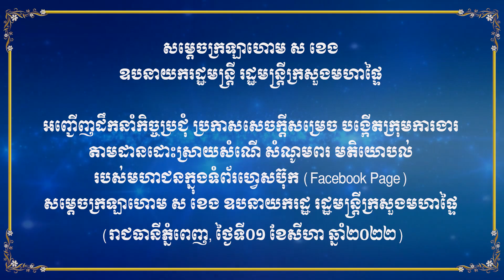សម្តេចក្រឡាហោម ស ខេង អញ្ជើញជាអធិបតីពិធីប្រកាសសមាសភាពក្រុមការងារផេកសម្តេច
នារសៀលថ្ងៃចន្ទ ៤កើត ខែស្រាពណ៍ ឆ្នាំខាល ចត្វាស័ក ព.ស២៥៦៦ ត្រូវនឹងថ្ងៃទី១ ខែសីហា ឆ្នាំ២០២២នេះ សម្ដេចក្រឡាហោម ស ខេង ឧបនាយករដ្ឋមន្រ្តី រដ្ឋមន្រ្តីក្រសួងមហាផ្ទៃ បានអញ្ជើញដឹកនាំកិច្ចប្រជុំ ប្រកាសសេចក្ដីសម្រេច បង្កើតក្រុមការងារតាមដានដោះស្រាយសំណើ សំណូមពរ មតិយោបល់របស់មហាជនក្នុងទំព័រហ្វេសប៊ុក (Facebook Page) សម្ដេចក្រឡាហោម ស ខេង ឧបនាយករដ្ឋ រដ្ឋមន្រ្តីក្រសួងមហាផ្ទៃ នៅទីស្ដីការក្រសួងមហាផ្ទៃ។
សម្ដេចក្រឡាហោម ស ខេង បានមានប្រសាសន៍គូសបញ្ជាក់នាឱកាសនោះថាការតាមដានសំណើ សំណូមពរ និងមតិយោបល់មហាជន ឬប្រជាពលរដ្ឋក្នុងបណ្ដាញសង្គមនេះ ប្រៀបបាននឹងការឆ្លុះកញ្ចក់មួយដូច្នេះដែរ។ សម្ដេចបន្ថែមថាការខិតខំប្រមូលសំណើ សំណូមពរ និងមតិយោបល់តាមបណ្ដាញសង្គមនេះ ក៏ជាការឆ្លើយតបតាមសេចក្ដីប្រាថ្នារបស់សម្ដេចតេជោ ហ៊ុន សែន នាយករដ្ឋមន្រ្តី ដែលសម្ដេចបានណែនាំឱ្យក្រសួងស្ថាប័នទាំងអស់តាមដានបញ្ហាប្រជាពលរដ្ឋលើបណ្ដាញសង្គម ហើយខិតខំដោះស្រាយឱ្យបានទាន់ពេលវេលា។
សម្ដេចក្រឡាហោម បានមានប្រសាន៍ថាបន្ទាប់ពីសម្ដេចបង្កើតក្រុមការងារតាមដានសំណើ សំណូមពរ និងមតិយោបល់មហាជនរយៈពេលប្រមាណ២ឆ្នាំមក សម្ដេចសង្កេតឃើញថាមានមហាជនកាន់តែច្រើនឡើងបានដាក់សំណើ សំណូមពរ និងលើកមតិយោបល់ជាច្រើនមកកាន់ផេកហ្វេសប៊ុកសម្ដេច និងថាព្រោះហេតុដូច្នេះហើយទើបសម្ដេច សម្រេចកែសម្រួលក្រុមការងារនេះដោយដាក់បញ្ចូលបន្ថែមនូវមន្រ្តីនៃអគ្គនាយកដ្ឋាន និងអង្គភាពពាក់ព័ន្ធក្រសួងមហាផ្ទៃ ដើម្បីបង្កើនការជឿជាក់ និងមានទំនុកចិត្តពីមហាជន។